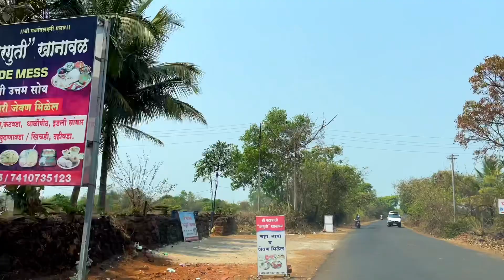मुंबई गोवा सागरी महामार्ग MSH 4. कात्रादेवी,दांडे पूल,नाटे बंदर,जैतापूर,आडीवरे रत्नागिरी.Kokan Tour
कोकण विभाग हा भारतातील महाराष्ट्र राज्यातील सहा प्रशासकीय विभागांपैकी एक आहे. त्यात कोकण प्रदेशाचा समावेश आहे, ज्याने महाराष्ट्राचा संपूर्ण पश्चिम किनारा व्यापला आहे. आमचे सुवर्ण कोकण Vlog यूट्यूब चॅनल कोकणावर आधारित आहे. या चॅनेल च्या माध्यमातून आम्ही कोकणातील जीवनशैली, खाद्यपदार्थ, निसर्ग, पर्यटन स्थळे, मंदिरे इ. जगासमोर आणण्याचे प्रयत्न करत आहोत, तुमचं एक सबस्क्राईब आमच्यासाठी बहुमूल्य आहे. कृपया चॅनल सबस्क्राईब करण्यासाठी खालील लिंक वर क्लिक करा..

Suvarn kokan Vlog Team -
आशिष नाटळकर
(शिरगाव, देवगड)

सर्वेश सहदेव सावंत
(वर्दे, कुडाळ)

धन्यवाद🙏🙏🙏